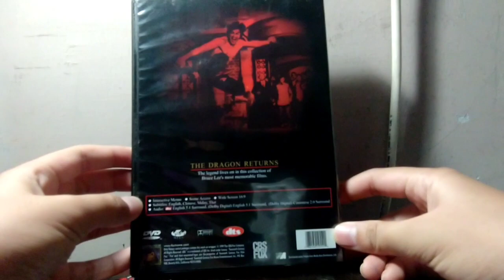Fist Of Fury (1972) 2002 DVD Unboxing